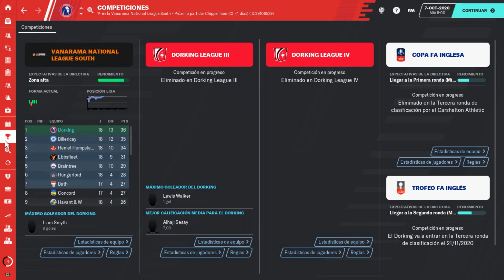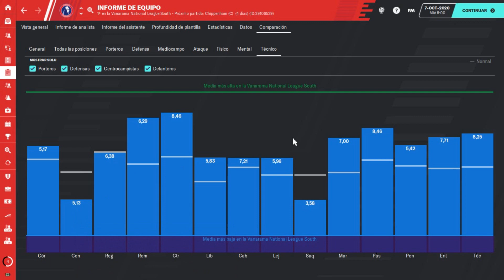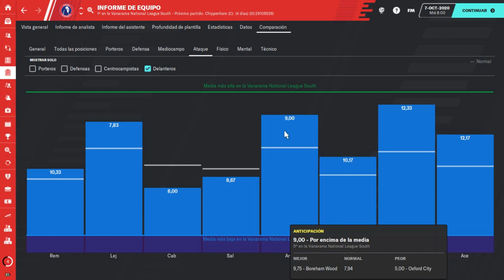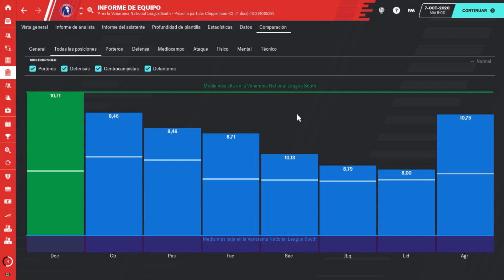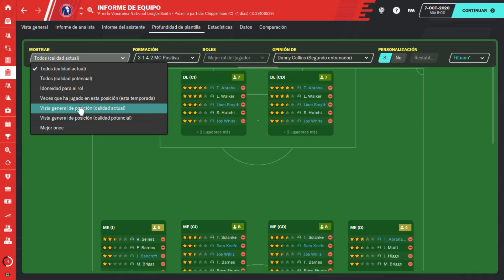FM20 Guías | Informe de equipo - Tips para FM 2020 | Football Manager 2020 Español